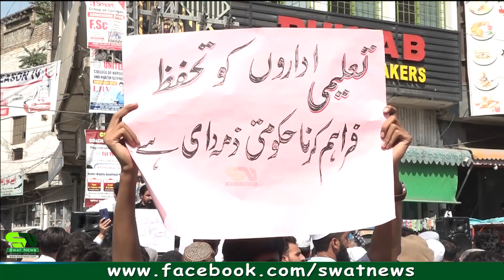Swat my aman keleye bara muzahira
Swat News __ The no1 news source for everything regarding Swat Valley, Malakand and beyond. - SwatNews.com